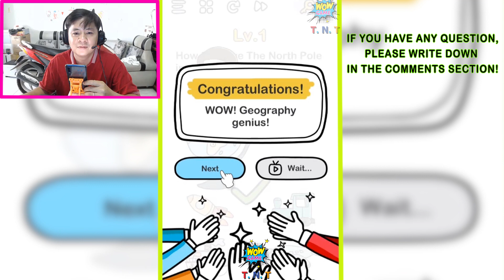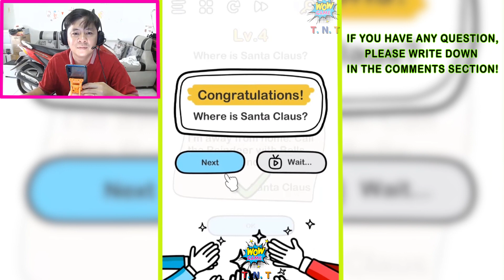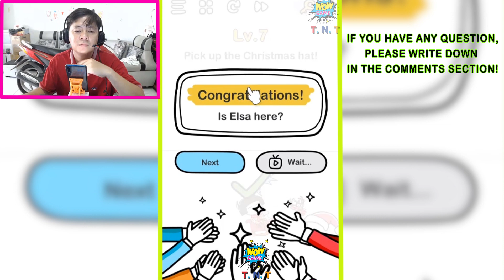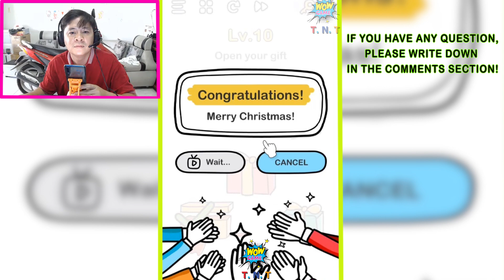Brain Out Finding Santa level 1 - 10 walkthrough | Can you pass it?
Brain Out Finding Santa level 1 - 10 walkthrough
Brain Out Finding Santa is an addictive free tricky puzzle game. You can see all level 1 - 10 answer here
▶ All level of brain out - Can you pass it? Game